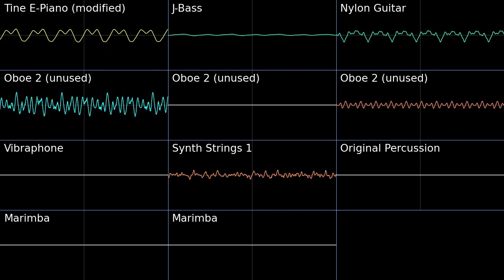Relic Castle - Pokémon Black White 2 PMD2 Soundfont Cover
I think I've only used the unused Oboe from PMD2 one other time.
Found the ripped MIDI (and .dls) for Black/White and I've always loved this tune.
Looping the ripped MIDI is impossible due to bars not lining up (for some tracks), so I had to use a video editor and go frame by frame to get it as close to a perfect loop as possible. @YashMaj1248 Now I understand why you had issues looping.

Relic Castle - Pokémon Black White 2